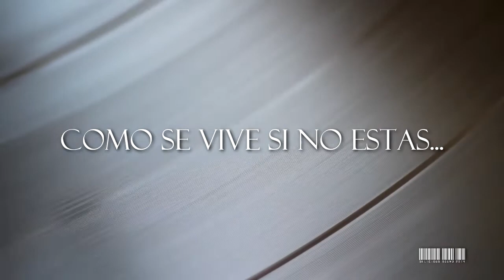Vinyl Hits Daiana Nuestro amor no esta oulet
Video Lyrics del tema de Daiana Liparotti, de su primer album,JUST ME!...Nuestro amor no esta oulet.